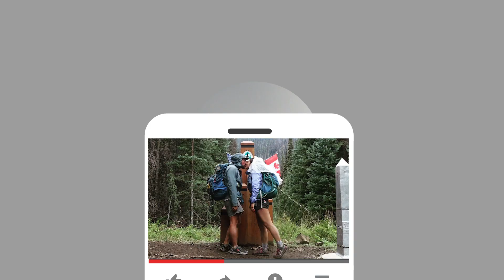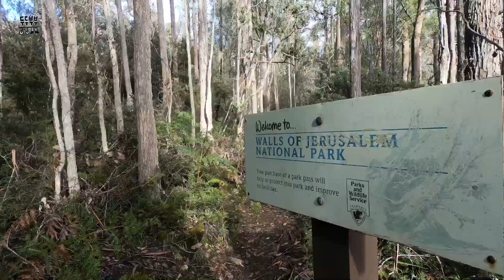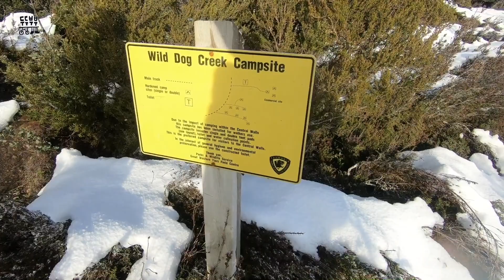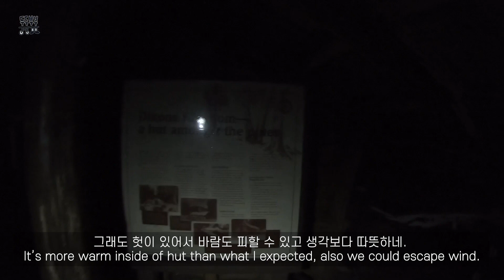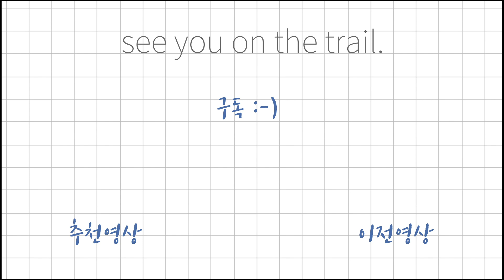호주 타즈매니아 월스 오브 예루살렘 백패킹 1화 / 호주 여행 / 워킹 홀리데이 / 오버랜드 트랙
두 바퀴의 자전거와 두 다리의 하이킹으로 세계여행 하는 두두부부 입니다^^
PCT 2015, 2018, CDT 2016 &2019 AT 2017 을 걸어 한국최초 부부동반 트리플크라운 을 달성하기 위해 달려가고 있습니다🏆

호주에서 기대했던 타즈매니아(Tasmania)섬에 들어왔고
그토록 소문만 무성히 들었던 월스 오브 예루살렘 내셔널파크에서 하이킹을 할 수 있었습니다.

호주라고 하면 흔히 더운 나라라고만 생각하기 쉬운데
월스 오브 예루살렘에서 많은 눈을 만날 수 있었고
그 덕분에 더더욱 멋진 풍경을 즐길 수 있었어요!

월스 오브 예루살렘, 적극적으로 추천합니다!
꼭 한번 가보세요!
아니 두번 세번 가보시길 바랍니다! :-)

✔️  Camera : gopro6

길 위에서 만나요.